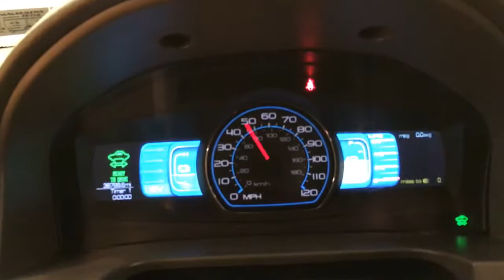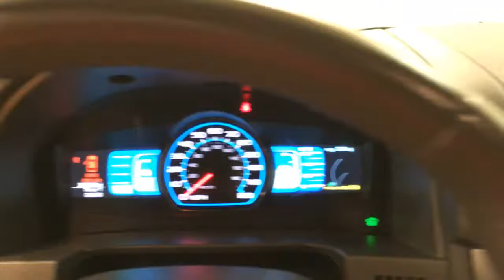2011 Ford Fusion Hybrid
Car Vision is excited to offer this 2011 Ford Fusion.
Your buying risks are reduced thanks to a CARFAX BuyBack Guarantee. The best part about this well-maintained vehicle is that it is a CARFAX one-owner vehicle.

The Ford Fusion Hybrid speaks volumes about it's driver, uncompromising individuality, passion for driving, and standards far above the ordinary. It's exceptional fuel-efficiency is a clear sign that not all vehicles are created with the same standards. In addition to being well-cared for, this Ford Fusion has very low mileage making it a rare find.

Clean interior? How about flawless. This Ford Fusion looks like has never been used.

More information about the 2011 Ford Fusion:

Ford's Fusion offers a lot of bang for the buck in a mid-size car, and with a wide variety of engine options, available all-wheel drive, a Sport version, and a new hybrid system, it's a strong contender in a field that includes the Chevy Malibu, Honda Accord and Toyota Camry.

Interesting features of this model are selection of powerful engines, optional all-wheel drive, edgy styling, Excellent value, and available hybrid powertrain